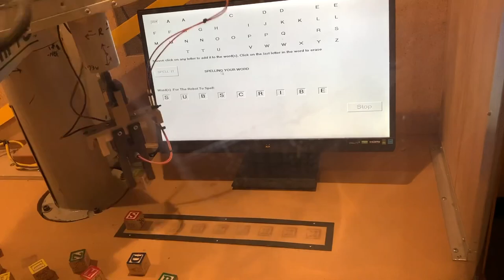Incredibles 2 Baby Jack Jack vs Raccoon Pretend Play Movie Parody with Toy Hunt by Epic Toy Channel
Here's a few of our other Incredibles 2 Pretend Play videos that you might like:
INCREDIBLES 2 Jack Jack Needs Baby Sitter Pretend Play with Elastagirl Mr Incredible and Toy Hunt

INCREDIBLES 2 Jack Jack Dash & Edna Mode Pretend Play + Incredibles 2 Blind Box Surprises by Funko

INCREDIBLES 2 Toy Hunt and Pretend Play As Dash and Violet from Incredibles 2 by Epic Toy Channel

Audioblocks.com